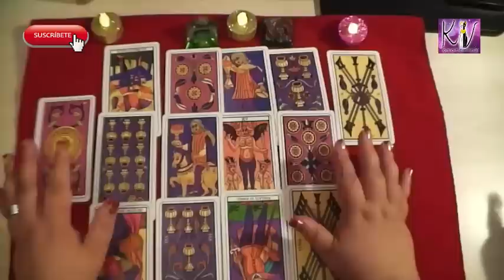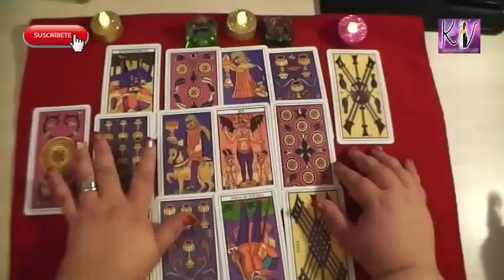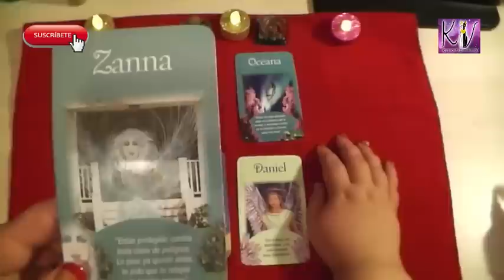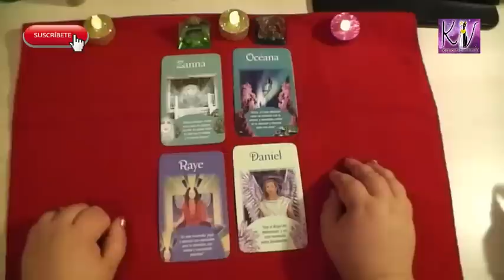Predicción Libra semana del 18 al 25 de Enero 2016